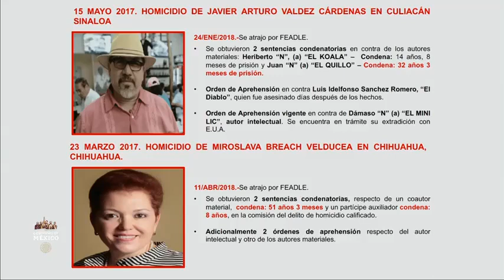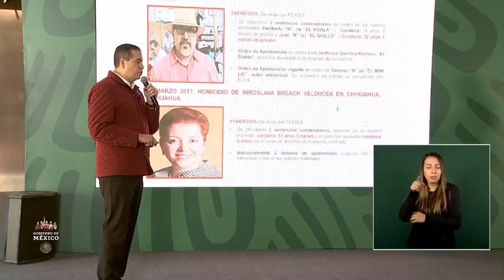"vamos a continuar con la política de cero impunidad", subsecretario de Seguridad federal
El subsecretario de Seguridad federal, Ricardo Mejía Berdeja, informa avances en las investigaciones de los asesinatos de los periodistas de La Jornada, Javier Valdez y Miroslava Breach, en 2017; "vamos a continuar con la política de cero impunidad", declara